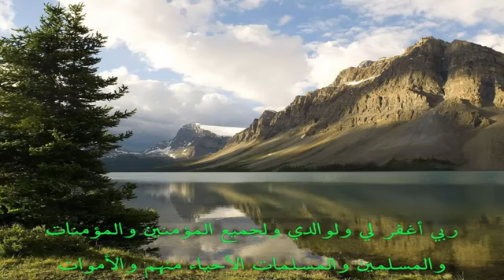سورة النمل كاملة بصوت الشيخ خالد الجليل.